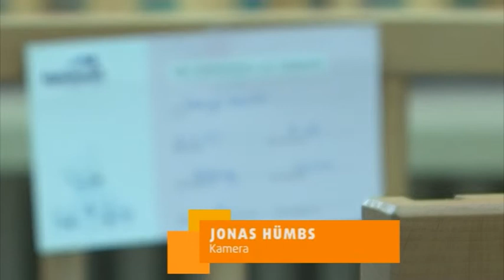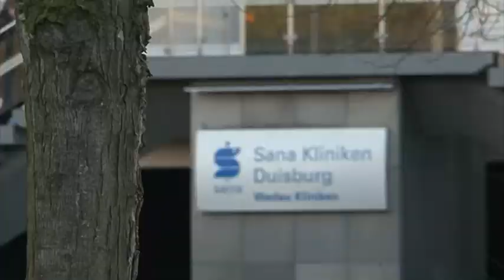STUDIO 47 .live | BEGINN EINES NEUEN LEBENS IN DEN SANA KLINIKEN IN DUISBURG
Über 1.700 Geburten verzeichnete das Sana Klinikum in Wedau im letzten Jahr; und auch in diesem Jahr konnten schon einige Babys dort das Licht der Welt erblicken. So wie die kleine Lenya, die wir besuchen durften.